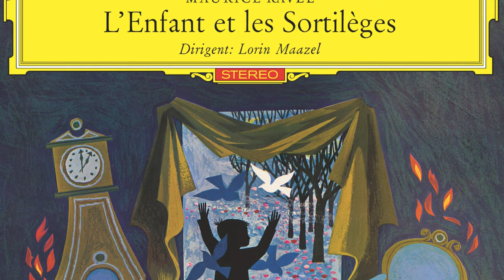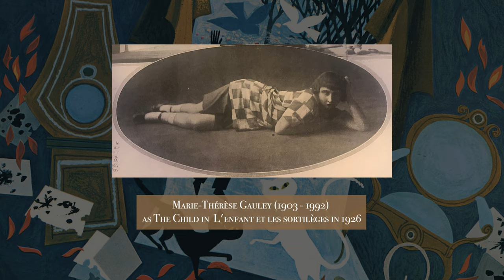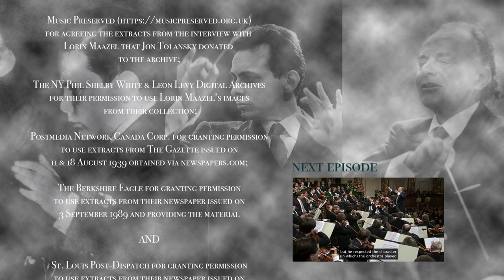The French Years | Commemorating Lorin Maazel (3/5)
Maazel is widely regarded as a culturally enriched individual, having spent his life living in and holding roles in numerous countries. Maazel's approach to the process of obligating himself to make music within a given tradition and subsequently mastering that tradition is greatly influenced by the frequent change of environment. In this episode, Maazel reveals his pride and pretensions in his early 20s to 30s while rotating in different position.

Featured Works:
Ravel: L’enfant et les sortilèges
Johann Strauss: Overture Die Fledermaus

About "Commemorating Lorin Maazel":
Lorin Maazel's life story did not end as the child prodigy who made his debut at the age of nine. Lorin Maazel, as an adult, continues to enchant and enthral the musical world with his multifaceted talent, such as his photographic memory for scores and highly praised baton technique. In this five-part tribute commemorating Lorin Maazel, we will learn more about this extraordinary musician as he recalls his musical endeavours and most important musical engagements throughout his career. The vlogs are narrated by Jon Tolansky with commentaries by Gerald Schubert (Principal Second Violin of Wiener Philharmoniker) and Dr. Clemens Hellsberg (former Violinist & Chairman of Wiener Philharmoniker).

About Jon Tolansky:
Formerly a musician at the Royal Opera House, Covent Garden, Jon Tolansky specialises in making documentary features on composers and performers for international radio organisations and recording companies. Prominent among these institutions are the BBC, WQXR New York, the Chicago-based WFMT Radio Network, the Canadian Broadcasting Corporation, Radio International, EMI Classics, the Decca Music Group, and VAI Records. As an independent producer he has pioneered the first sets of CD series featuring documentary profiles, in which he has personally recorded artists such as Dietrich Fischer-Dieskau, Mirella Freni, Angela Gheorghiu, Carlo Maria Giulini, Marilyn Horne, Yevgeni Kissin, Luciano Pavarotti, Ruggero Raimondi, Mstislav Rostropovich, Giuseppe di Stefano, Dame Joan Sutherland and Jon Vickers discussing their lives, careers and musical repertoire.

Production Team
Audio Production & Narration: Jon Tolansky
Video Production: Jue Xi Hong
Supervisor: Andreas Fischer
Transcription: Jue Xi Hong, Jon Tolansky
Subtitle: Jue Xi Hong (English)

Special thanks to:
Music Preserved, NY Phil Shelby White & Leon Levy Digital Archives